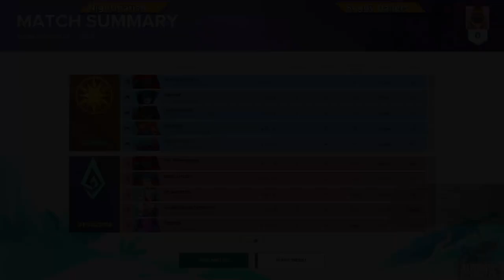Wizard's Trial NA Round 1 - Soggy Ballers vs Nightmarish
The Wizard's Trial was a double elimination tournament where eight teams competed for the top. All brackets were best of three and had a back and forth map ban phase for game one, and loser picked next map. Drafting had one ban per team and allowed for mirrors, with Rutger and Kajir globally banned.

This series features the teams Soggy Ballers and Nightmarish in round 1.

Casters:
Wolfie